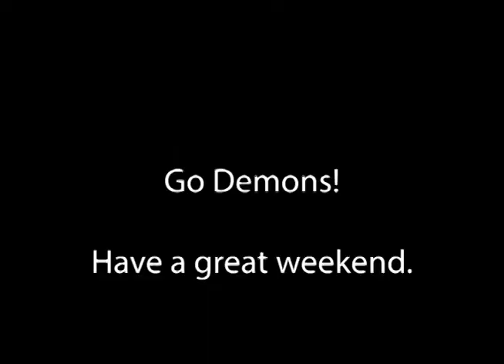DTV 8 27 A